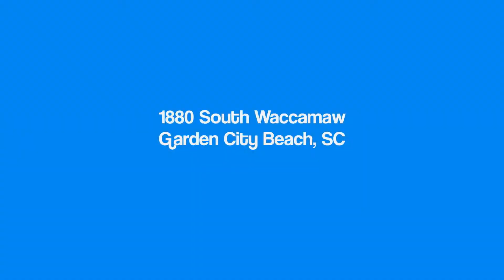1880 South Waccamaw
This video is about a beach house in Garden City Beach, SC.  1880 S. Waccamaw